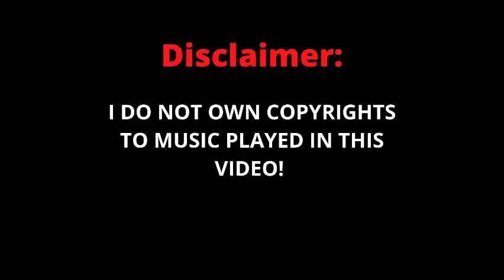Beard Talk. Tips and Tricks for your Beard Game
Have no Fear Chris is here to help ya'll fellas and ladies that want a long beard or want your man's beard longer and healthier. Hope these regimens help your beard grow as long as mine has been and currently is.
For the coconut/shea butter used in this video follow @cacique.botanic on instagram